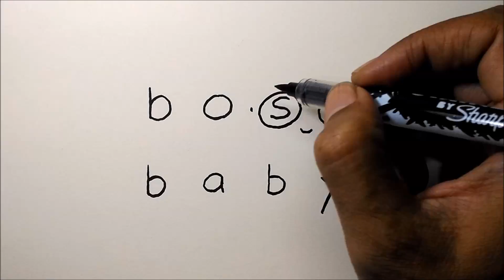The Boss Baby | How To Turn Words BOSS BABY into Cartoons Boss Baby – Wordtoons #32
It is an easy fun doodle drawing video, step by step smart turn words (wordtoons) tutorial about how to turn words “boss baby” into cartoons The Boss Baby. I hope you enjoy this “how to turn words drawing”.

If you have a favorite words to turn into cartoons, please write and comment...